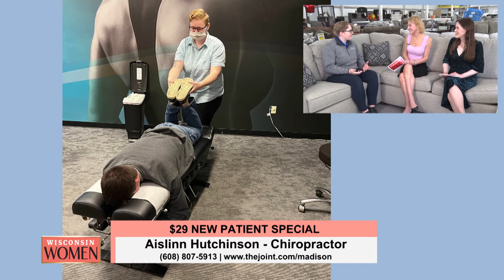WI Women | The Joint | 041322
Whether you have seen a chiropractor in the past or are seeking a local chiropractor near you for the first time, expect your visit to The Joint Chiropractic to be different from any healthcare experience you've had before. Perhaps even life-changing. The Joint Chiropractic is offering a $29 New Patient Special at all their Madison area locations.